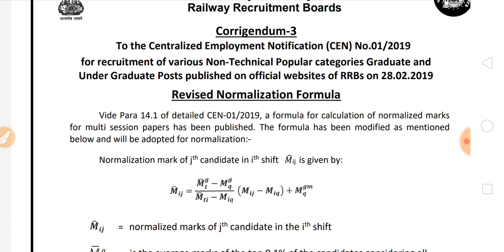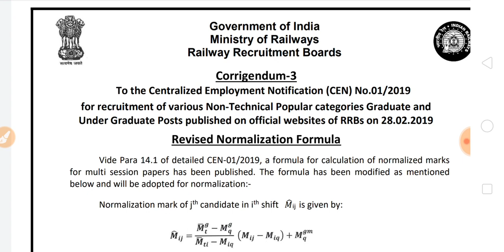RRB NTPC सूचना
नमस्कार दोस्तों आज के वीडियो में  RRB NTPC  परीक्षा की रणनीति पर चर्चा की है